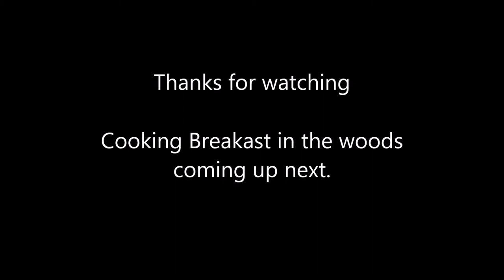Tripod Meat Spit